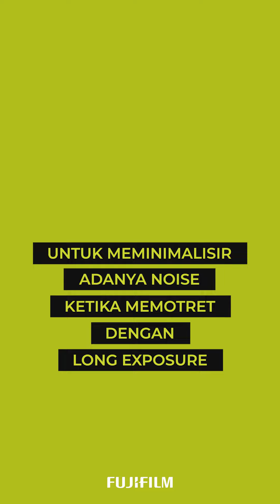Fuji By Pudjo Ep 54 : : Fungsi Long EXposure NR di Menu Kamera Fujifilm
All footages taken with @fujifilm_id  X-H2S

Team Credit
Executive Producer Aloke Pictures
Host Putra Djohan
Script and video editor @liatdepan
Production by @erwin.hendra.739

Thank you to @fujifilm_id

Lighting using @zhiyun.id